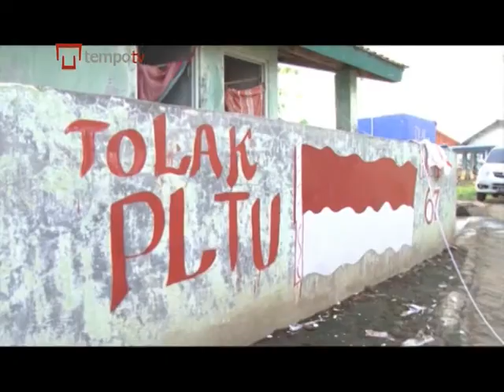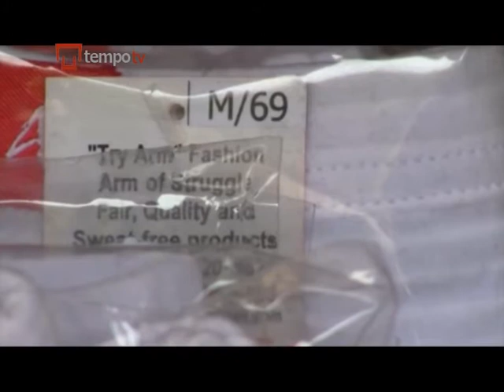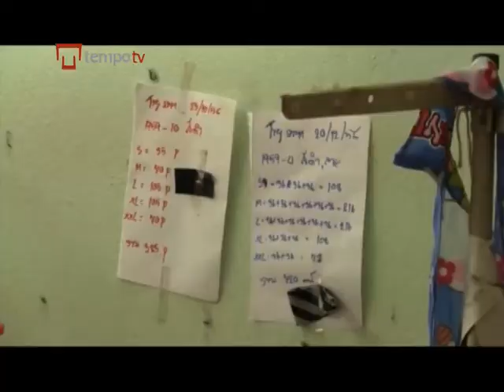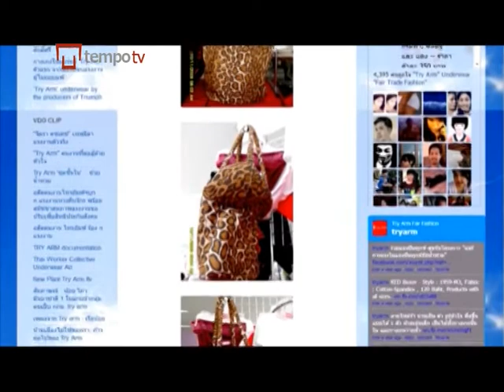Bangkitnya Pekerja Bekas Pabrik Pakaian Dalam Thailand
Bekas buruh pabrik pakaian dalam internasional, Triumph International, kini menjalani perusahaan pakaian dalam mereka sendiri yang sukses.
Para pekerja ini di-PHK tanpa peringatan tiga tahun lalu... Perusahaan menyalahkan pada turunnya order secara global.
Para bekas pekerja itu bangkit dan menggunakan kemampuan mereka untuk membuat pakaian dalam berkualitas tinggi dengan merek baru "Try Arm".

Seperti yang dilaporkan Kannikar Petchkaew, dari Samutprakarn, selatan Bangkok, bagi para pekerja, ini tak sekadar pakaian dalam.